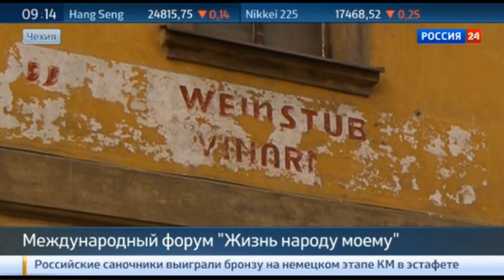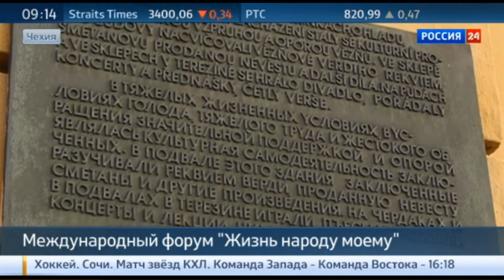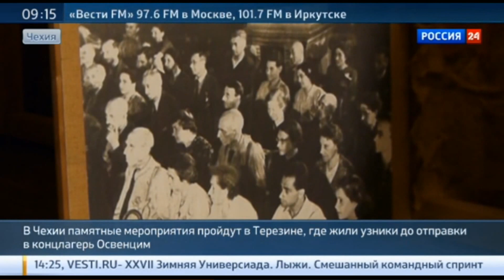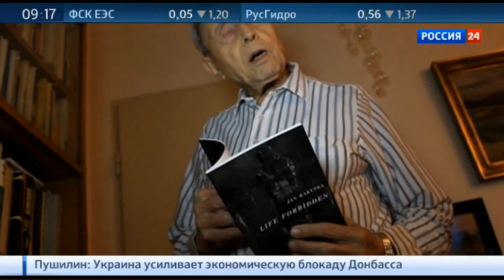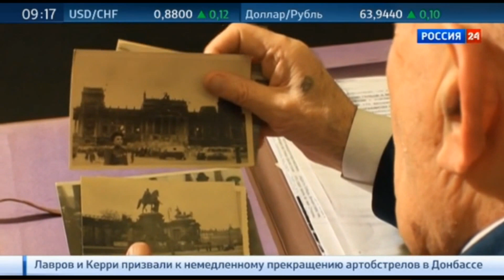2015.01.26 Россия 24 "Жизнь народу моему" в Праге вспоминают Холокост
Мои съемки в репортаже Анны Балдиной на России 24.